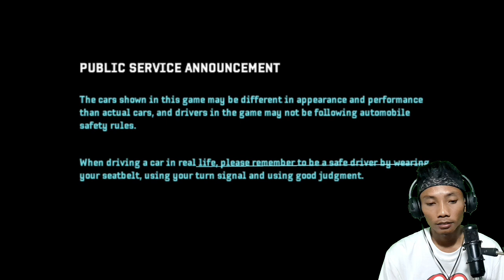NFS Underground Rivals Psp Gameplay Part 1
Playing Game Need for Speed Underground Rivals
Thanks yang udah dukung Nakama